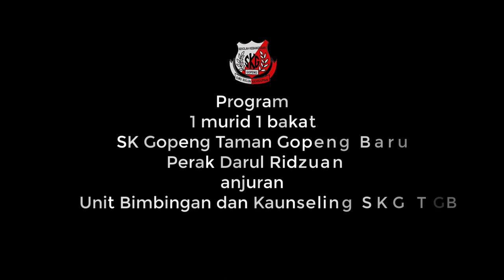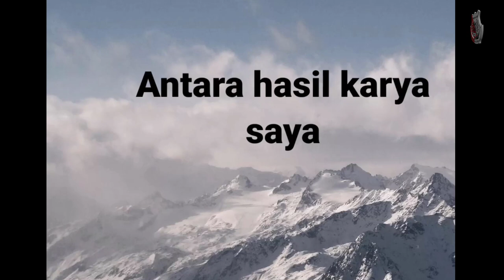1 MURID 1 BAKAT | MELUKIS & MEWARNA | THAQIFAH HAIFA BINTI MOHAMAD TAHAR 5 DAISY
1 MURID 1 BAKAT
PROGRAM ANJURAN UNIT BIMBINGAN DAN KAUNSELING
THAQIFAH HAIFA BINTI MOHAMAD TAHAR
5 DAISY
MELUKIS & MEWARNA